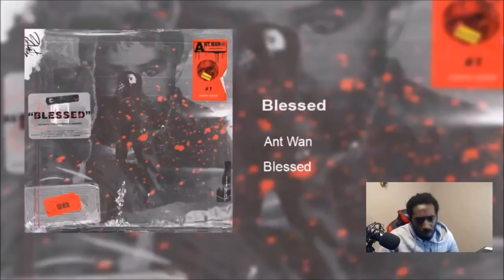Ant Wan - Blessed (Swedish Rap Reaction) 🔥🔥🔥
My SetUp 👍👍👍

Unscripted reaction/commentary.